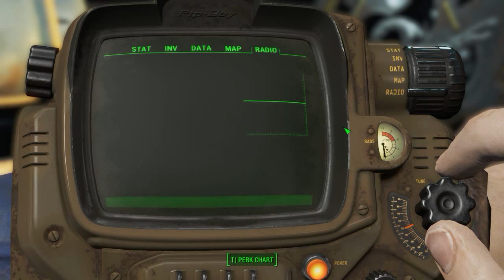Fallout 4 - 01: Vault 111